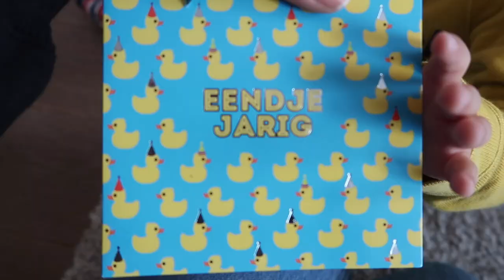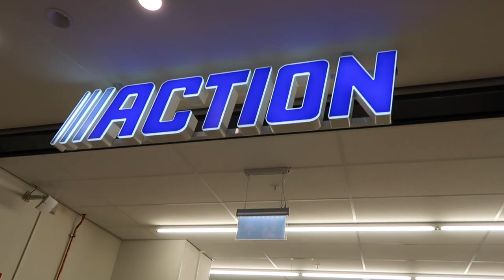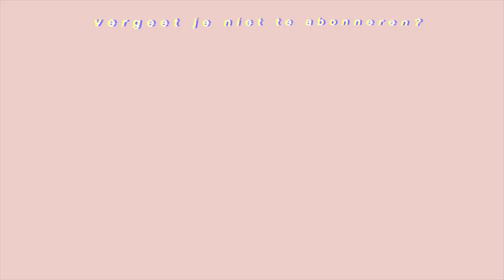SURPRISE MAKEN VLOG 52| merrylou damian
Samen of meer alleen surprise maken :P
Memphis is jarig en nog veel meer gekkigheid!
Oh ja en het is chaotisch!

     Dins-Vrij om 18:30

Oh ja.

✔︎ Video Info
Vandaag weer een nieuwe video
Mijn video gaat vandaag over surprise maken!

En veel meer gekkigheid
Memphis is jarig en het is suuupppeerrrr chaotisch! hihih

Zoals altijd :P

Veel kijk plezier babes!

XX